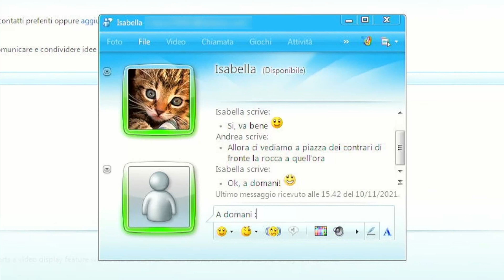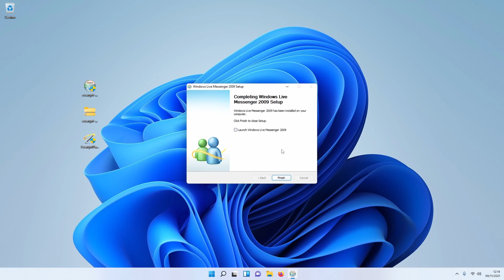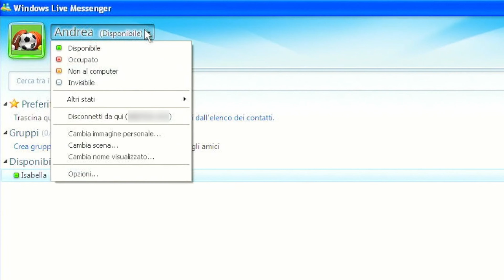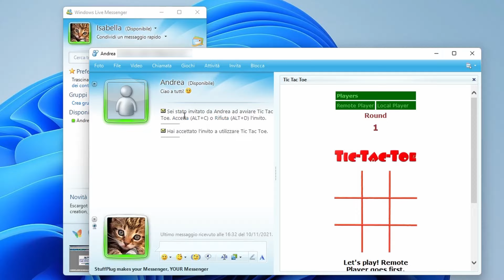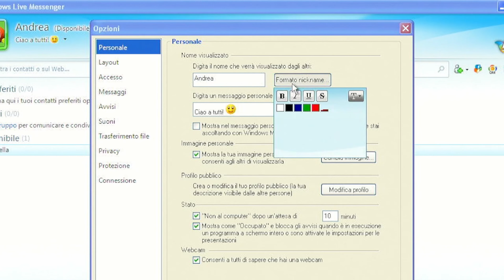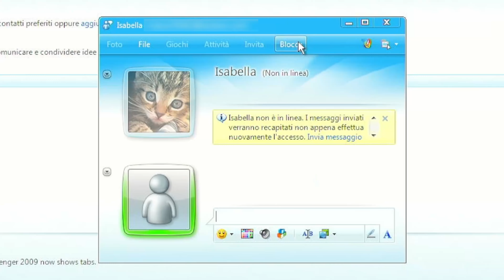RISPOLVERIAMO MSN! FUNZIONALITA', CURIOSITA' E COME FARLO FUNZIONARE OGGI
Per tanti anni ha fatto parte della vita di tante persone ma poi fu Microsoft definitivamente da Microsoft. E se vi dicessi che è possibile usarlo di nuovo e che l'ho fatto funzionare addirittura su Windows 11? Facendo un salto nel tempo tra trilli, giochi e altre funzionalità, vi faccio vedere come è possibile usare MSN oggi!

00:00 Intro
01:44 Il progetto Escargot
02:03 Come far funzionare oggi MSN
02:53 Funzionalità, giochi e trilli
06:03 Cosa di poteva fare con MSN
07:23 Conclusione